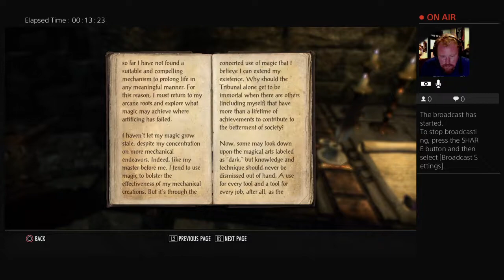Jack Warden journey through Morrowind pt2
Overwatch,Hitman,Titanfall2,Destiny,Rainbow six siege and any thing else that takes my fancy.